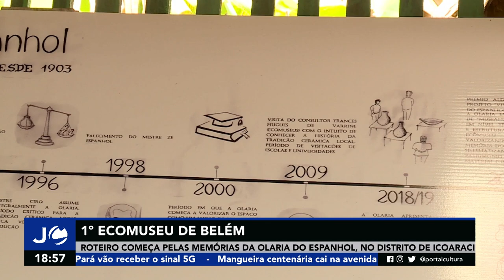Jornal Cultura - 1° Ecomuseu de Belém